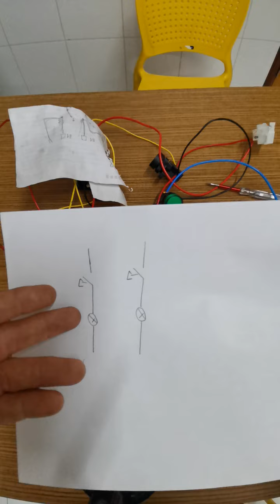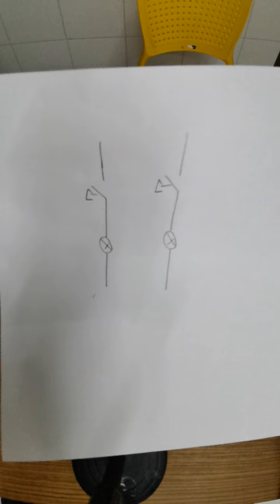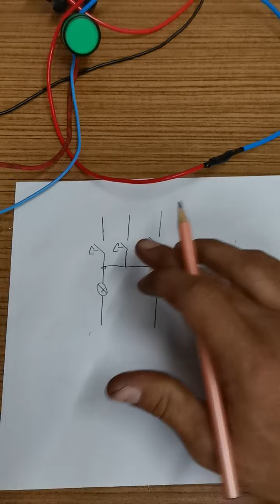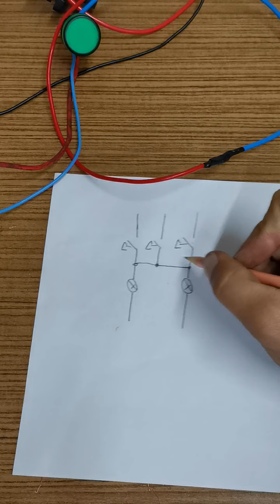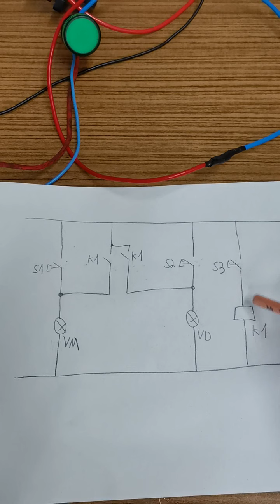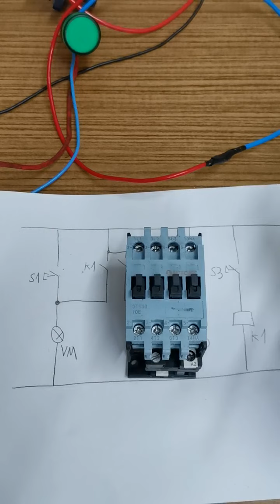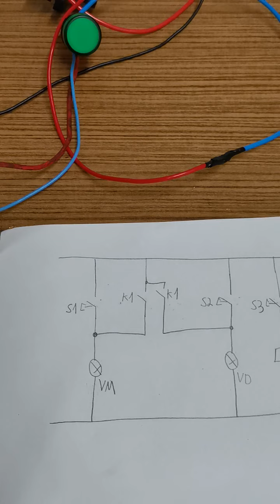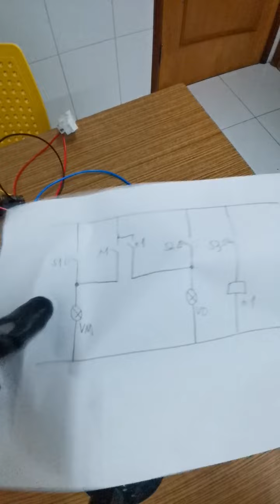Resposta do desafio dos 2 leds